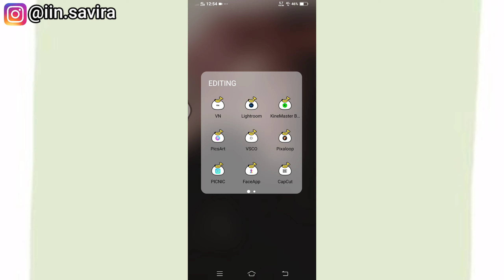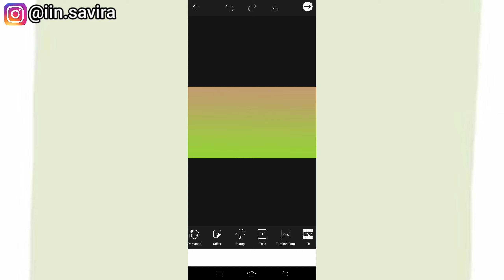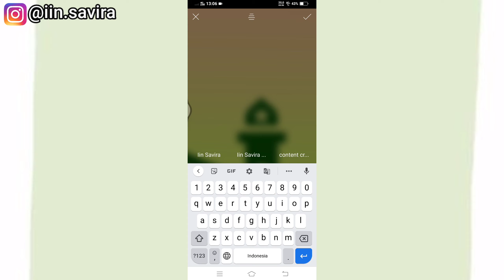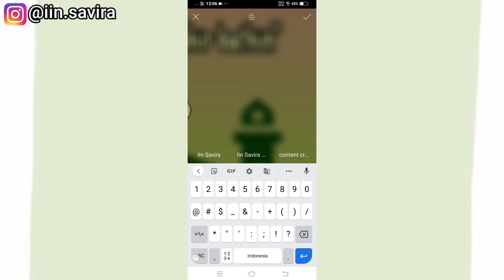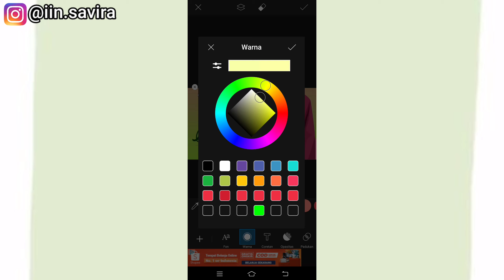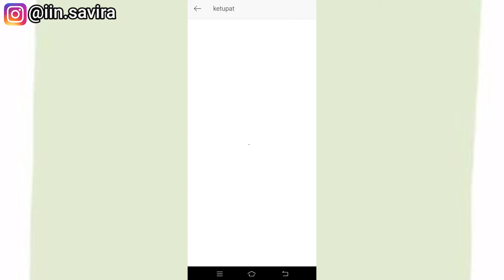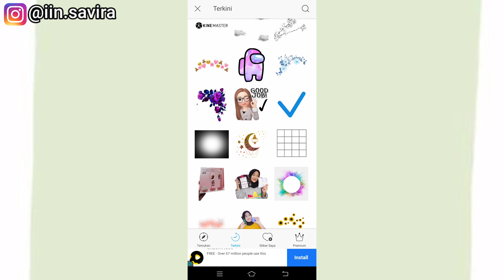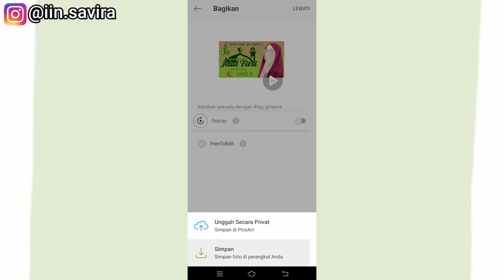CARA BUAT KARTU UCAPAN HARI RAYA IDUL FITRI | PicsArt Tutorial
follow Instagram aku ya teman-teman ❤️ @iin.savira